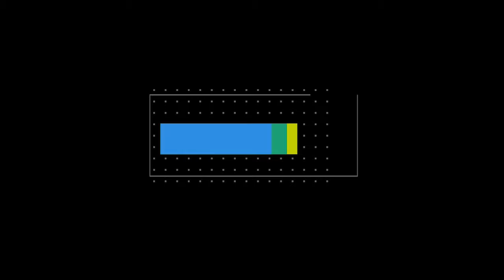İşte efsane vali Recep Yazıcıoğlu'nun köylüyle kucaklaştığı o videosu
Denizli Valisi Ali Fuat Atik geçtiğimiz gün gerçekleştirdiği korona denetiminde kendisine cevap vermeyen bir dönercinin işletmesini kapattırmıştı. Bu olayın ardından 2003'te Denizli'de de valilik görevini yürüten efsane Vali Recep Yazıcıoğlu'nun videosu sosyal medyada gündem oldu.